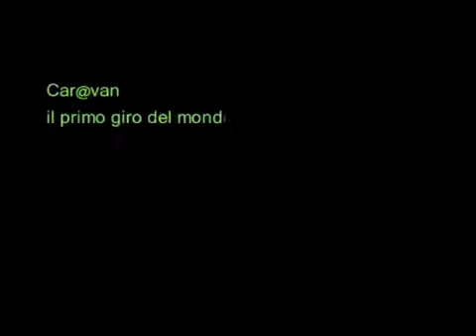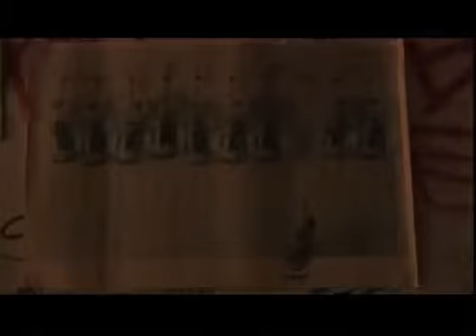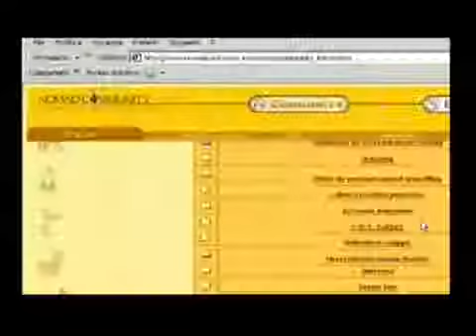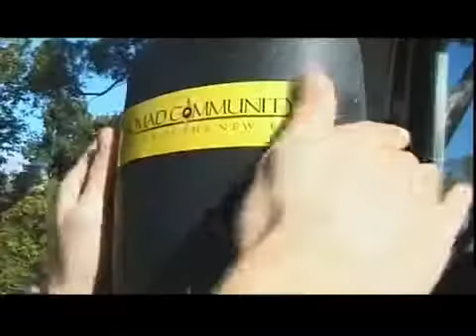RTW - Car@van Nomad Community parte 2